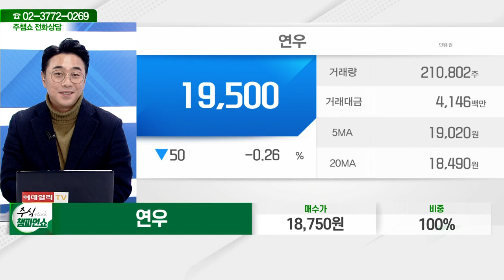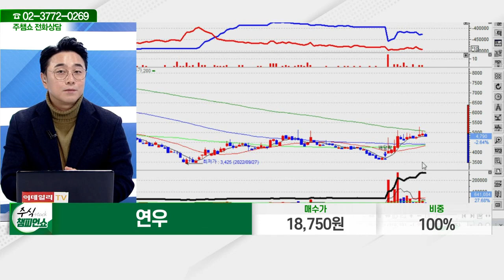연우(115960)_황민혁 전문가_종목 상담 (20220117)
2) 유튜브: 이데일리TV 채널›생방송 채팅창